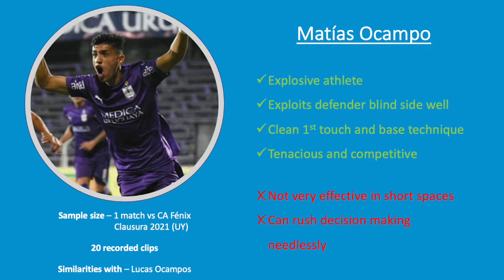Matías Ocampo (River Plate Montevideo) all actions vs CA Fénix [Match Report]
Uruguayan 2002 right midfielder / winger. Tenacious and competitive player with great explosion to exploit open field play situations. Constantly making runs behind the full back and playing on the offside trap. Displays traits to be adaptable to a 3 atb formation. Involved in a goal every 70 mins this season.